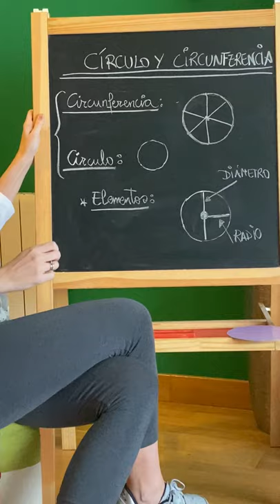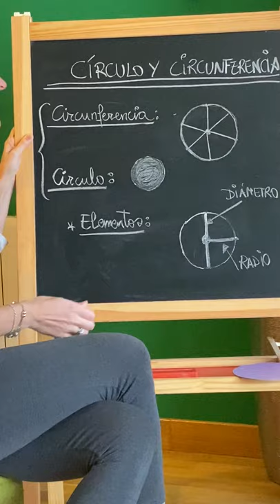VALDEBERNARDO 3º Ed Primaria Matemáticas Círculo y circunferencia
Círculo y circunferencia